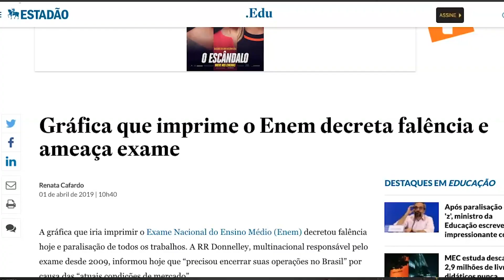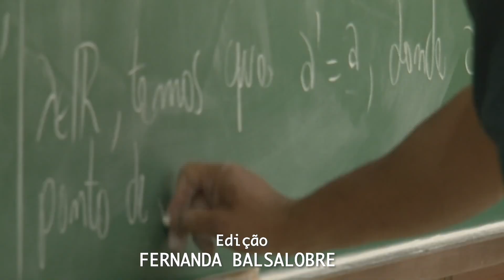Resultado Enem 2019: o primeiro do governo Bolsonaro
Hoje (17) foram divulgados os resultados do Enem2019, o primeiro do governo Bolsonaro. Nesse vídeo, a jornalista e diretora da Jeduca Mariana Tokarnia relembra os principais acontecimentos relacionados ao exame do último ano, como a falência da gráfica que imprimia o Enem e a formação de uma comissão para o Banco Nacional de Itens (BNI). A jornalista Sabine Righetti fala sobre o cálculo da nota e comenta como os resultados do exame podem ser utilizados em diversos processos seletivos para acesso ao Ensino Superior.
Tem mais dúvidas sobre as notas do Exame? Conta para a gente nos comentários!